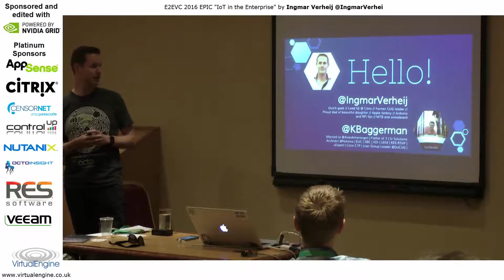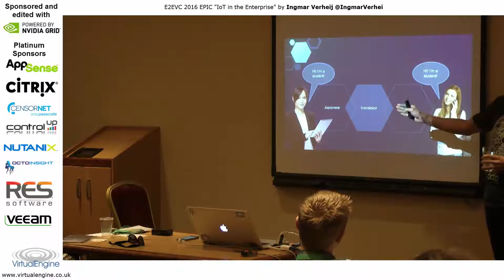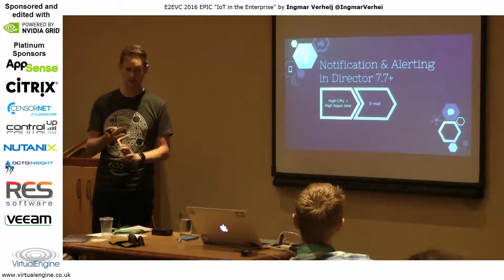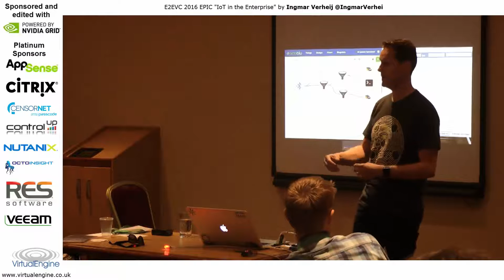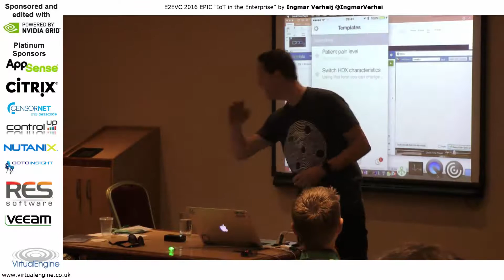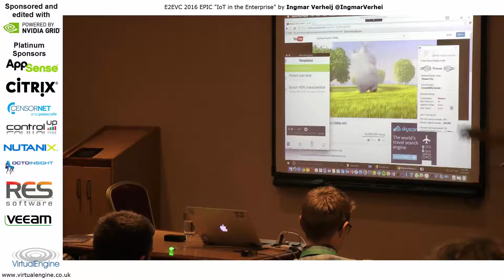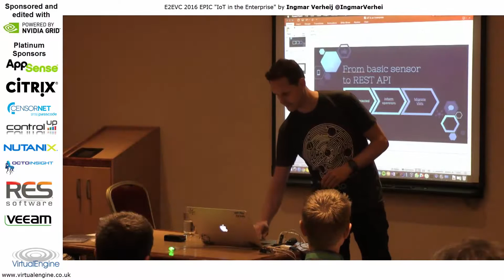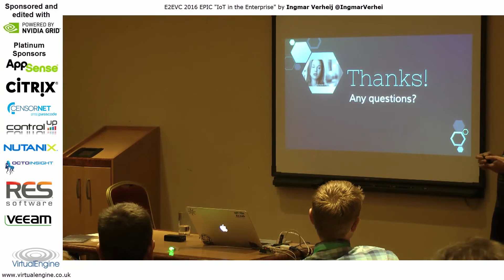IoT in the Enterprise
Session from @E2EVC 2016 EPIC. For slides, additional info etc please contact the presenter directly on Twitter. For best video and sound quality do visit the event!